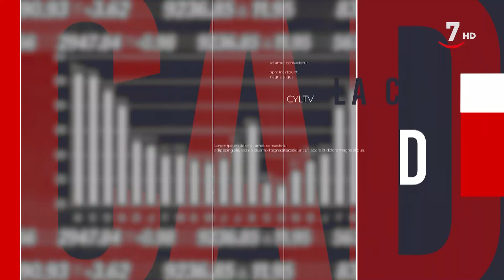Flash cierre de mercados (03/02/2023)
- CaixaBanks gana 3.145 millones en 2022
- Naturgy enciende su primer almacenamiento en baterías
- La Salle (Valladolid) finalista en concurso de educación financiera